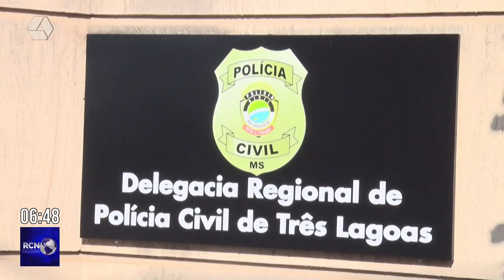Conseg passa a registrar boletins de ocorrências